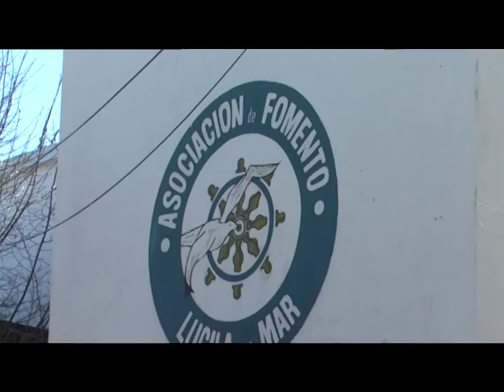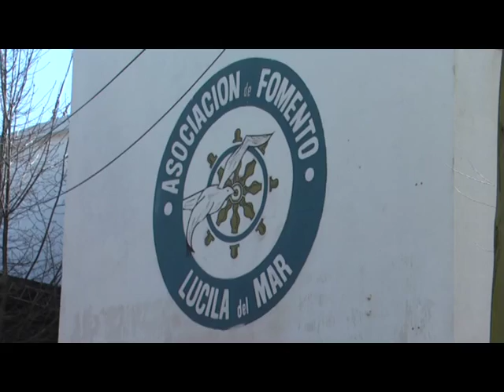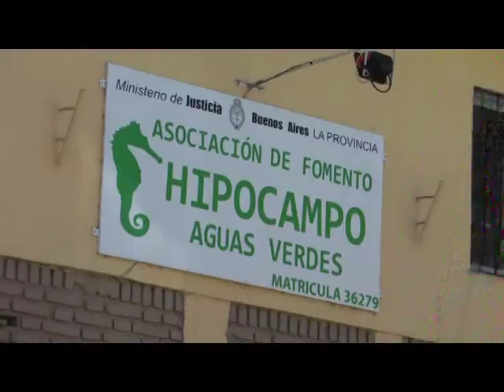NIÑOS DE LA ZONA SUR DE LA COSTA DE FESTEJO EN SU DIA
PABLO PARRA – DIR. INCLUSION JUVENIL
GASTON DAUBAGNA – DELEGADO MUNICIPAL LUCILA DEL MAR
DIANA LOPEZ – ASOC. DE FOMENTO LUCULA DEL MAR
NORA MURUA – CTRO. COMUNITARIO COSTA AZUL
SUSANA VERA – CTRO. COMUNITARIO COSTA AZUL
RAUL CASTRO – INSTITUTO 89 MDA (N)
RODRIGO RUIZ – DELEGADO MUNICIPAL MDA (N)
ADRIANO YABOSKI – DELEGADO MUNICIPAL MDA
ARIEL ACUÑA – PRESIDENTE CLUB DEFENSORES DE VILLA CLELIA
LEONARDO VALENCIA – DELEGADO MUNICIPAL VILLA CLELIA
SILVIA BURGOS – ASOC. DE FOMENTO NUEVA ATLANTIS
FESTEJOS EN EL MES DEL NIÑO
MILES DE CHICOS DISFRUTARON DE UN DIA ESPECTACULAR EN DISTINTOS PUNTOS COSTEROS